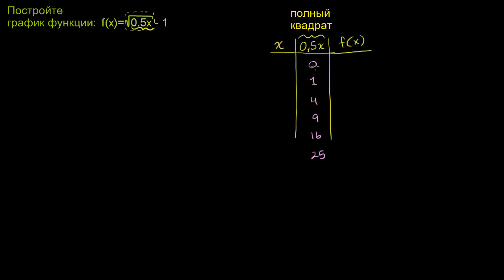Построение графика функции с корнем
В этом видео показано, как построить график функции с корнем квадратным.

Это видео - русская версия видео «Graphing radical functions» Академии Хана Перевод и дублирование выполнены командой проектов «Edukit» и «Study Planner»

This video is a Russian dubbed version of the Khan Academy video "Graphing radical functions" The translation and sampling are made by the "Edukit" and "Study Planner" team